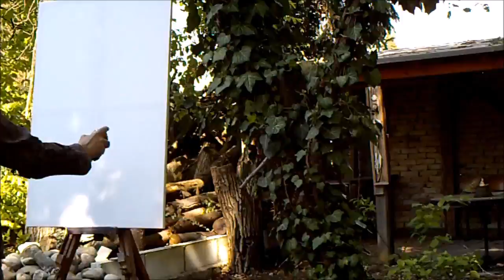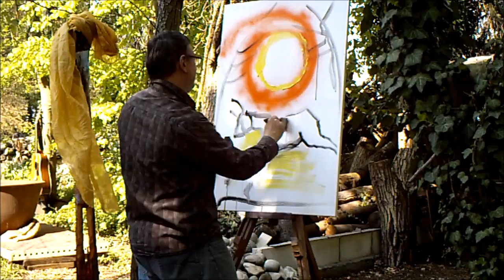Performane Öffnen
Performance zum Frühlingssonnenfest 2016